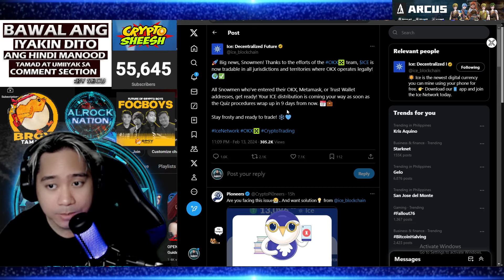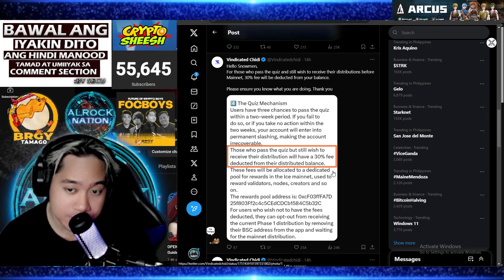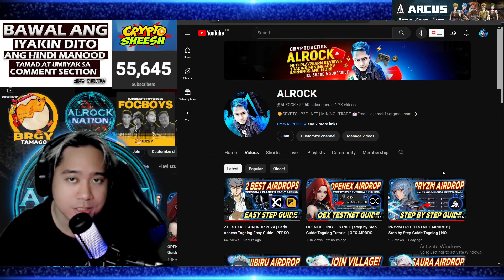iCE MINING UPDATE | Token Distribution + 30% FEE | Nakapasa Ka na Ba sa Quiz?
✅YOU CAN USE MY CODE : alrock

✅ICE CONTRACT ADDRESS : 0xc335df7c25b72eec661d5aa32a7c2b7b2a1d1874